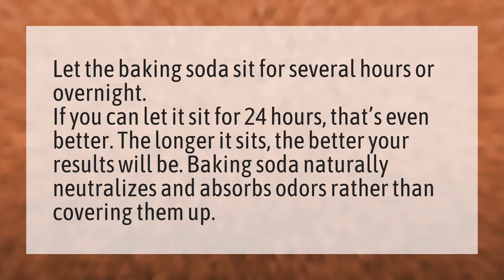How long does it take for baking soda to absorb smells?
Bicarbonate Of Soda • How long does it take for baking soda to absorb smells?